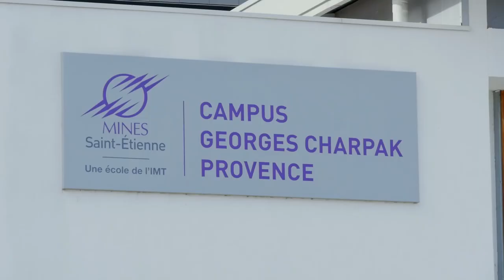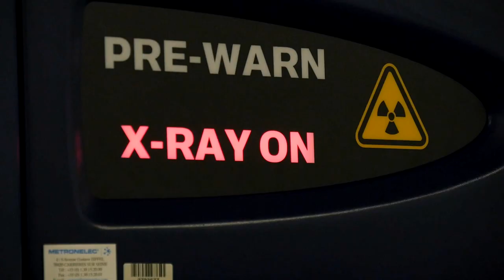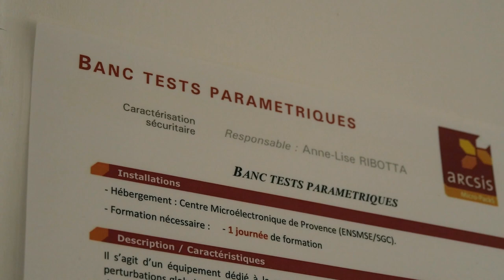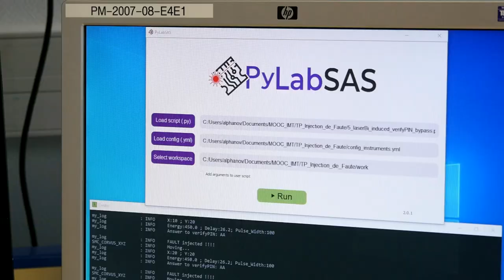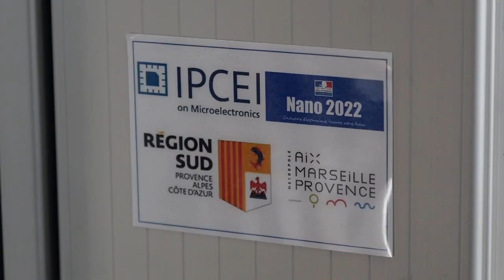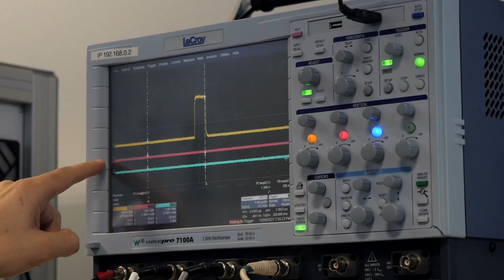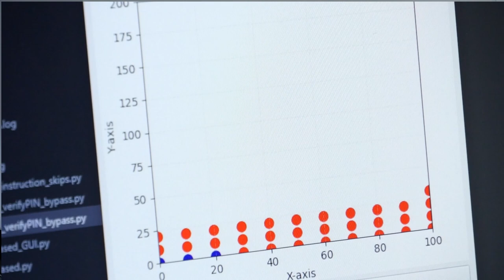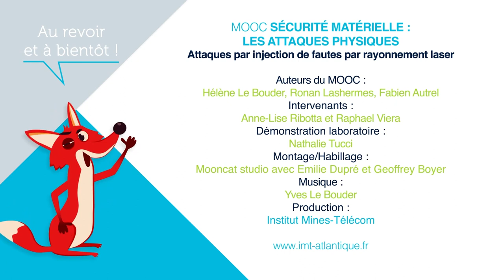Reportage à l'Ecole Nationale des Mines de Saint-Etienne sur les fautes par injection laser